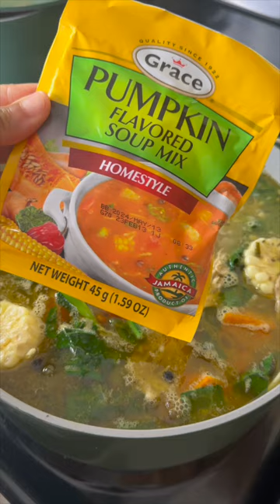Making Dinner From My Garden